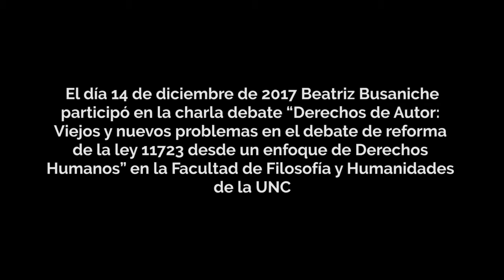Beatriz Busaniche: Restricciones en el acceso a la cultura en la ley de propiedad intelectual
En diciembre de 2017, Beatriz Busaniche brindó la charla “Derechos de Autor: Viejos y nuevos problemas en el debate de reforma de la ley 11723 desde un enfoque de Derechos Humanos” en la FFyH.  En esta nota explica los principales lineamientos tratados en un foro público durante 2017 en la Plataforma Justicia 2020  y las principales preocupaciones que emergen de las propuestas articuladas en ese contexto.